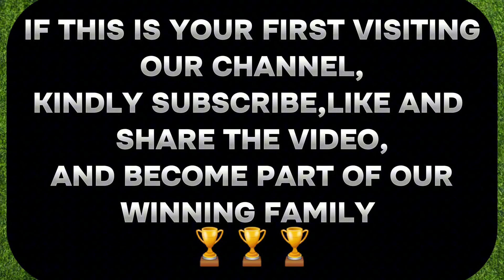FOOTBALL PREDICTIONS TODAY 16/02/2024 SOCCER PREDICTIONS TODAY | BETTING TIPS